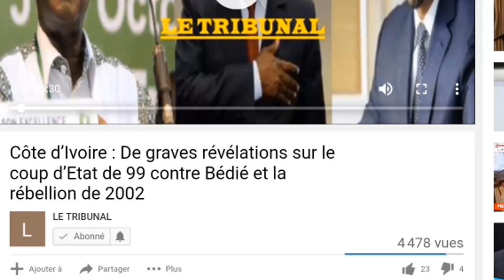Assoa Adou arrive à Abidjan avec des instructions fermes de Gbagbo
Le secrétaire général du Front populaire ivoirien (FPI), version Laurent Gbagbo, Dr Assoa Adou, regagne Abidjan, ce vendredi 09 août 2019, après avoir pris part, le lundi 29 juillet dernier à la rencontre "historique" de Bruxelles, entre son mentor Laurent Gbagbo et le président du PDCI-RDA, Henri Konan Bédié.